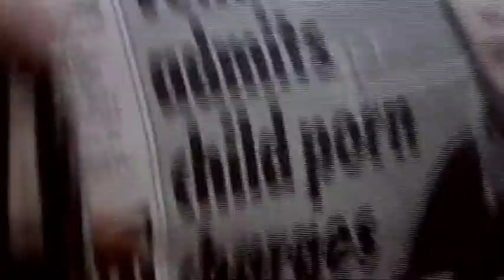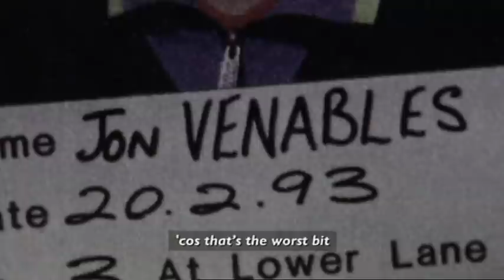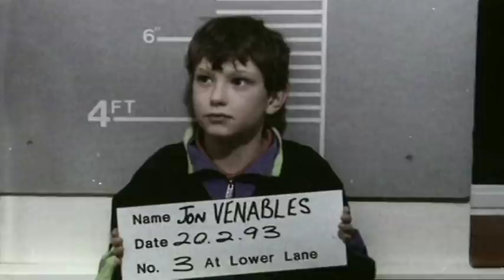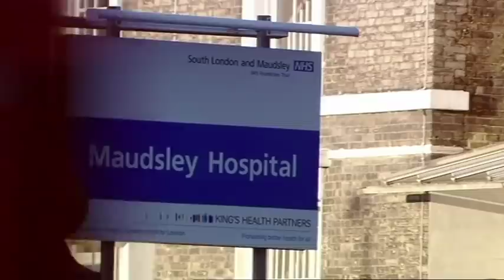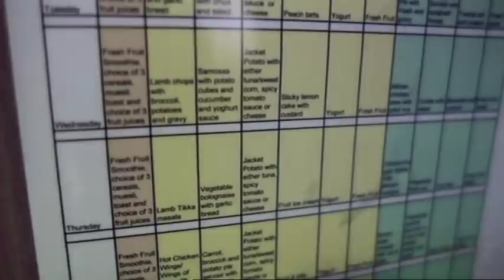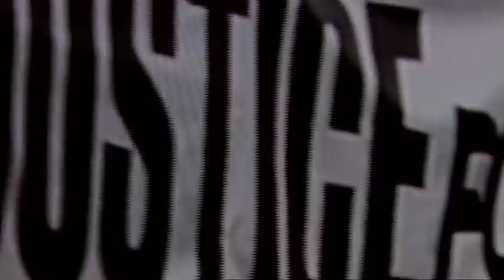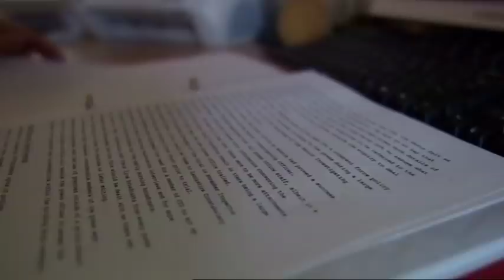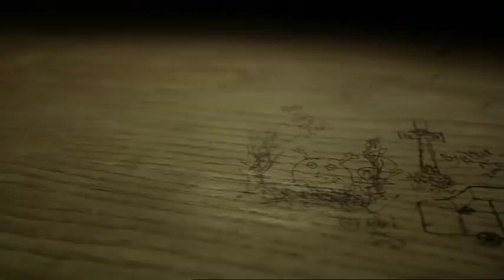Jon Venables What Went Wrong BBC 1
Why did the murderer of two year old James Bulger get sent back to prison soon after he was released from custody? Hailed as a success story that showed how child killers could be re-rehabilitated, Jon Venables  exposed weaknesses in the criminal justice system that continue to cast doubt on the effectiveness of the UK system of justice.